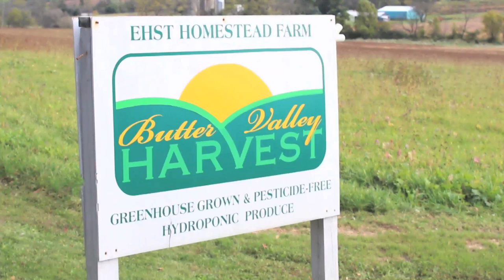Evolution of Agriculture: The Next Generation Family Farm | CropKing Inc.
The Ehst Family is the 10th generation operating a family farm in Pennsylvania.  Over the past 10 generations, the farm has continued to evolve with the ideas and experiences each family brings to the table. In this mini documentary Ryan, and Ken Ehst will explain what they are doing to preserve the farm, and make it profitable for them, and the next generation.
For over 35 years, CropKing has been the leader in controlled environment agriculture. We've manufactured and sold greenhouse structures, hydroponic growing systems, growing supplies, and education materials. We also offer a 2-day grower workshop or a 5-day intensive training for anyone interested in hydroponic growing.